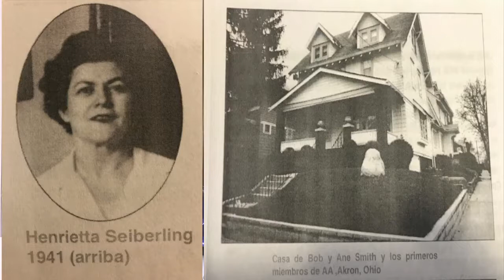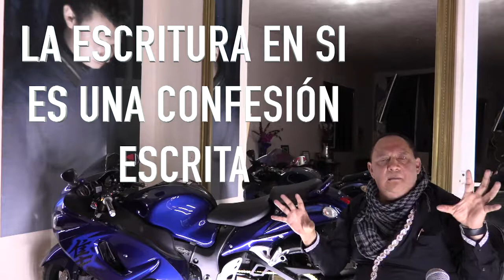HISTORIA, ANTECEDENTES, INICIO Y EVOLUCION DEL 4 Y 5 PASO PARTE 2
HISTORIA, ANTECEDENTES, INICIO Y EVOLUCION DEL 4 Y 5 PASO PARTE 2 (Narrado por Alejandro Castro, autor del Primer Manual de Servicio de 4º y 5º Paso)